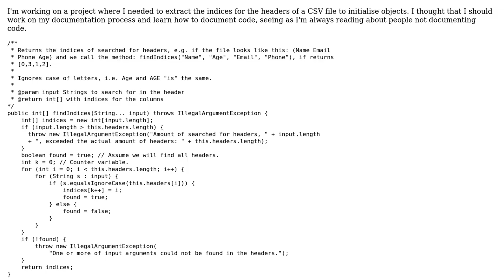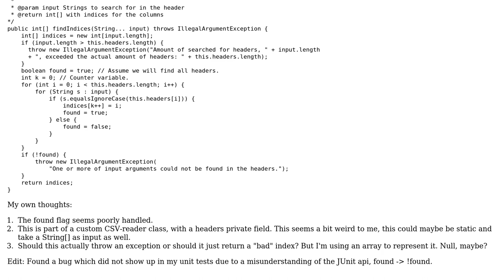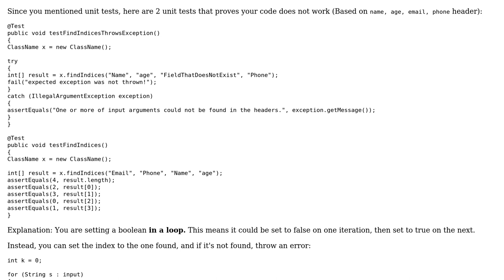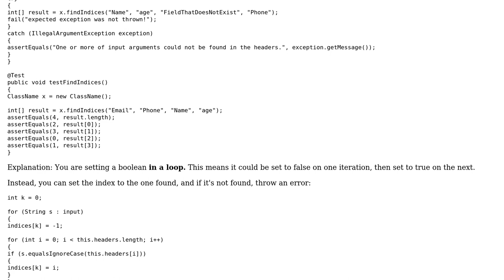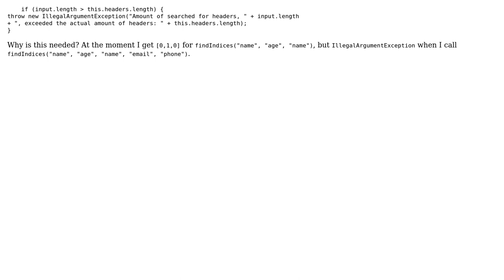Code Review: Finding indices of CSV headers in Java (3 Solutions!!)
Code Review: Finding indices of CSV headers in Java

With thanks & praise to God, and with thanks to the many people who have made this project possible! | Content (except music & images) licensed under CC BY-SA | Music | Images & others | With thanks to user Jeremy Hunt user Edwin Carlsson user dustytrash and the Stack Exchange Network Trademarks are property of their respective owners. You are responsible for your own actions.